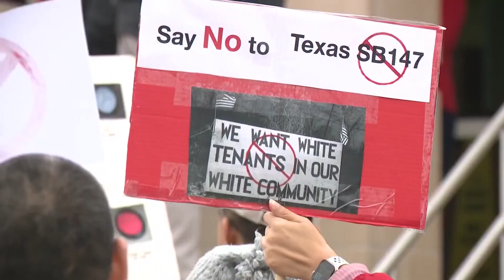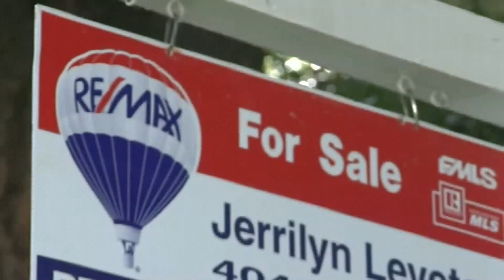Bill filed to ban foreign land purchases in the state of Texas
Senate Bill 147 would prohibit land sales or acquisitions by companies or entities with ties to North Korea, China, Russia and Iran.